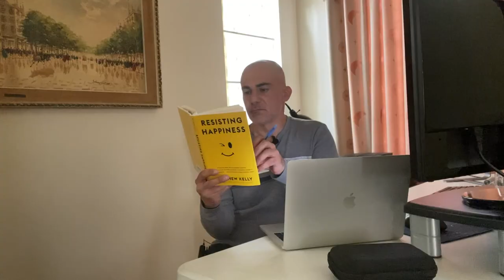CoronaVirus Quarantine | Day 6 | Things To Do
USA Today came up with a list of 100 things to do while on the National restrictions due to Coronavirus.  So, if you're bored,  listen up.